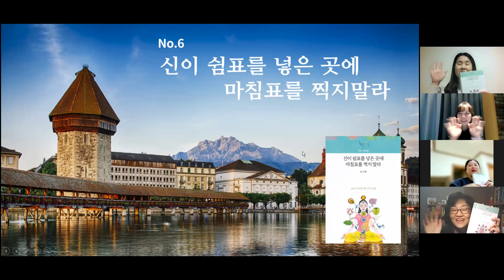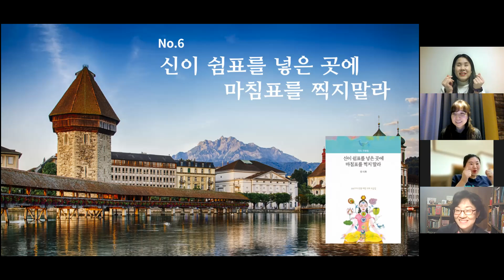[신이 쉼표를 넣은 곳에 마침표를 찍지 말라 No.6 ] 마모하 TV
[마모하 TV] 행복 전달하기:
★ 구독자 & 시청자 여러분 영상 재미있게 봐주셔서 고맙습니다. 사랑합니다.

[마모하 TV] 무슨 채널일까요:
독서모임으로 만난 멤버들이 책을 읽고 실행하기 위해 만든 유튜브 채널입니다.
읽고 내 것을 만들어 삶과 나의 커리어에 성장이 되게 실행합니다.

★ 제작자: 정호정, 심현숙, 박현순, 최사랑